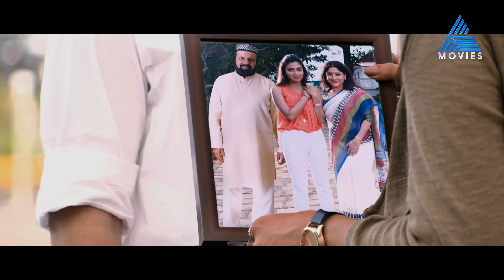മാഡത്തിന് ഇന്ത്യക്കാരെ ഇഷ്ടമാണെങ്കിൽ പിന്നെന്തിന് തിരിച്ചു പോകണം